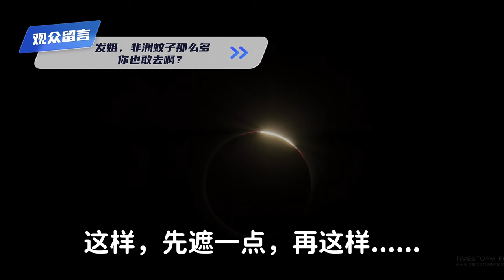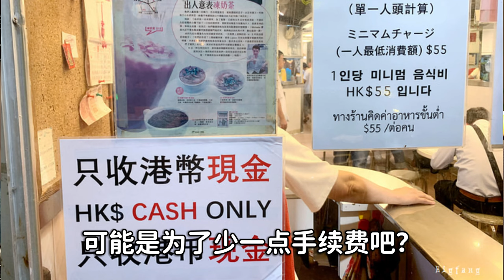【陈一发儿】：发姐在2024年，有什么旅行计划呢？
本影片非官方制作，如果喜欢的话.

如果还想看更多关于发姐的直播切片，也可以关注 @XiaoMiHZJ   @Chenyifaer288  @发吹  @FaFa_Bot  的频道哦~

陈一发儿会在每周一、三、六晚上 20:30 进行直播，YouTube搜索：陈一发儿即可订阅。